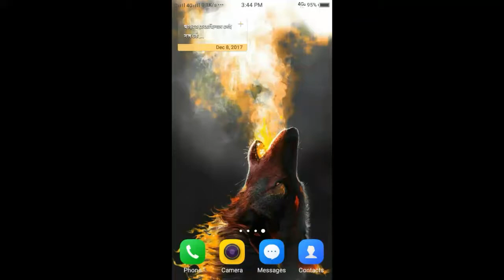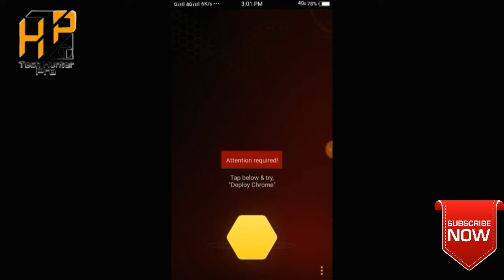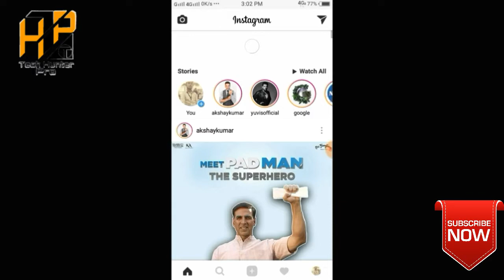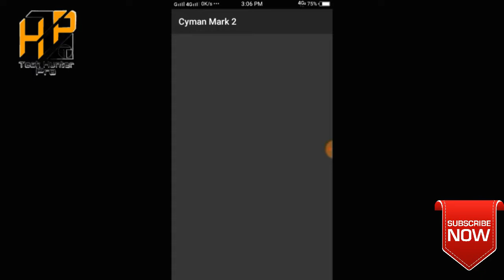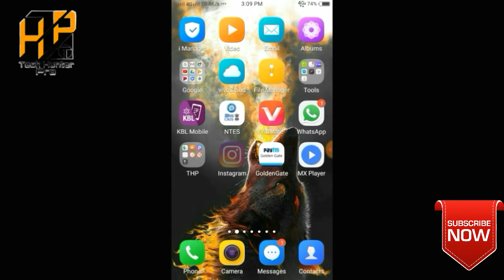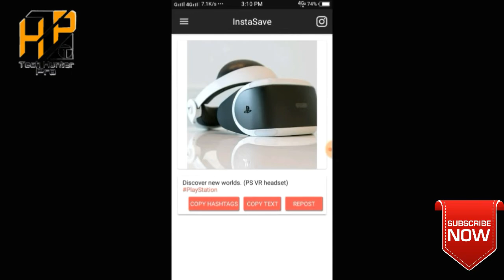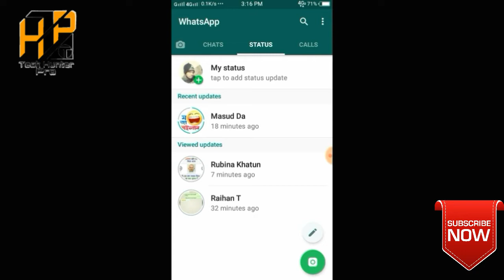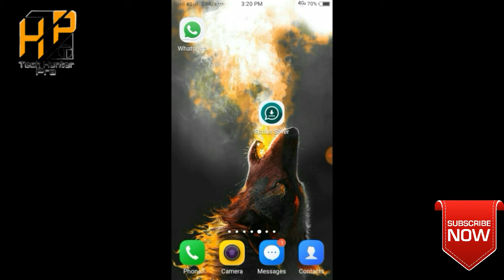Top 5 Most Useful FREE Applications In 2018 || Tech Hunter Pro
Welcome to
Here I came with a new video
Where I give some link to download app that will help you to customize you smartphone as you wish
Also show you some ultra smartapp that given bilow